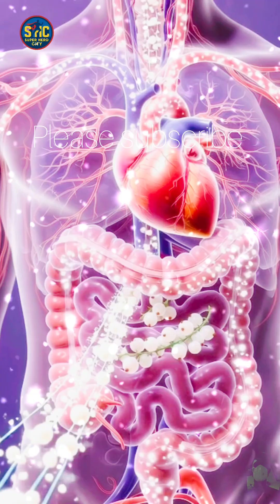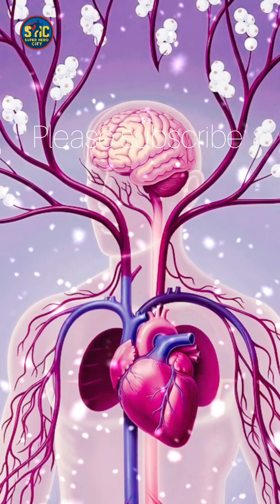White Currant Benefits Explained | How This Powerful Berry Improves Heart, Blood & Brain Health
White currant may look small, but its health benefits are truly powerful.
In this video, we explore how white currant works inside the human body and supports heart health, blood circulation, brain function, liver detox, and overall vitality.
You will see how white currant nutrients travel through the digestive system, enter the bloodstream, and reach vital organs like the heart, brain, liver, and muscles. This cinematic, medical-style visualization helps you understand how natural fruits can improve your health from the inside.
White currants are rich in antioxidants, vitamins, and plant compounds that support immunity, improve circulation, and protect the body from oxidative stress. This video is perfect for anyone interested in natural health, superfoods, and fruit-based nutrition.
👉 We make these videos only for you.